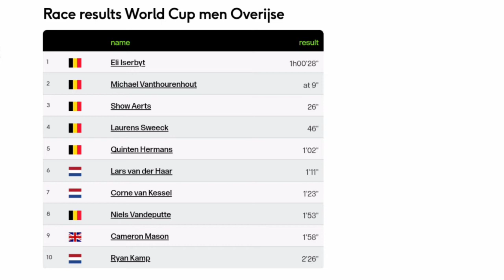Eli Iserbyt Wins | 2021 Overijse Cyclo-cross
EliIserbyt | Rnd. 5

4.3" Screen Display Bike Mirror, (Rear View Camera 145° View)

Eli Iserbyt from Belgium wins at Overijse.

Iserbyt was quoted saying "It certainly wasn't easy today. We knew perfectly how long this race was and also thought about the final. You couldn't really win anything today, but you could lose. The last round I basically played all or nothing. Toon (Aerts)'s attack was actually perfect for me, because I knew I had to go over it when he sat down. The rain was also an uncertain factor in the game and that was nice. I didn't have much left, but I saw that everyone had some decay at the end and I didn't."
 But
Classification

1  Eli Iserbyt (Bel)
2. Michael Vanthourenhout (Bel)
3. Toon Aerts (Bel)

Music
1.
2. Splice app (GoPro)